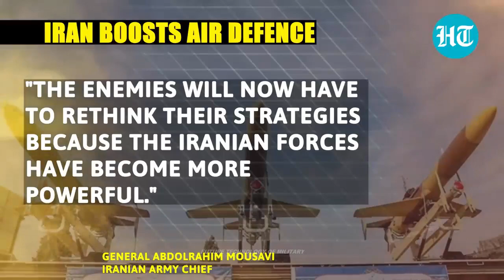Iran's new version of most scary Drone 'Karrar' could use to strike back at Israel in shortest time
Karrar drone, which has been equipped with the Majid thermal missile, can destroy enemy aircraft at a much lower cost than manned combat aircrafts